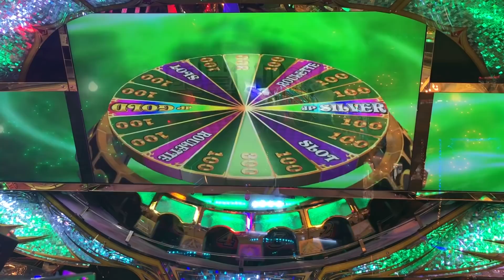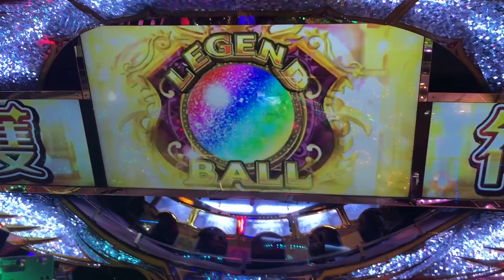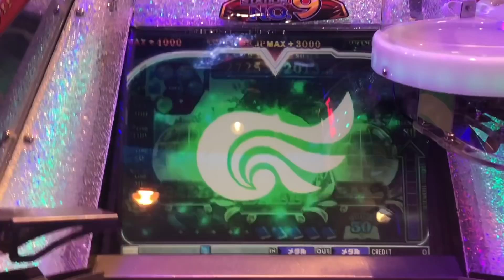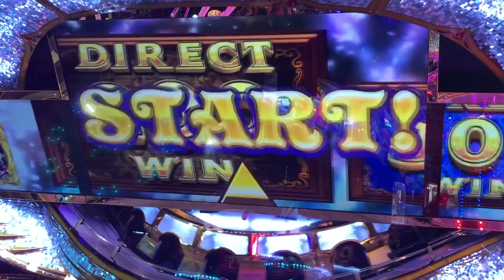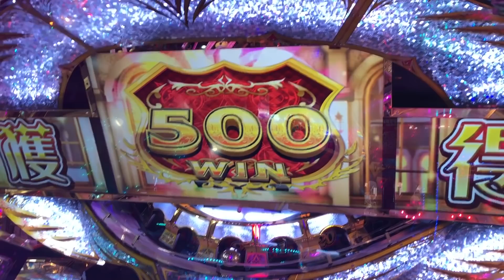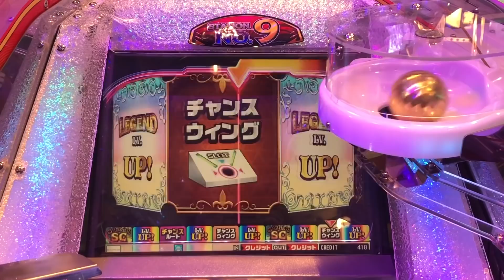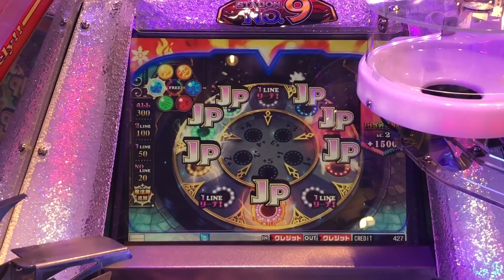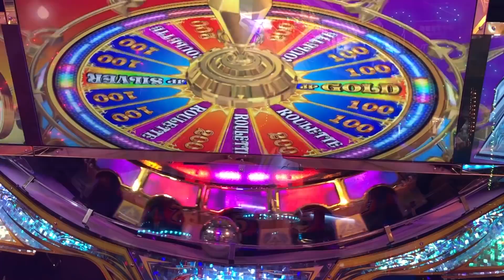グランドクロスレジェンド レジェンドゾーン【1】